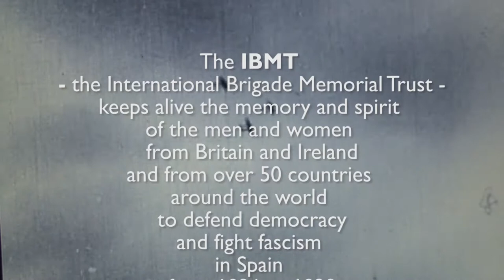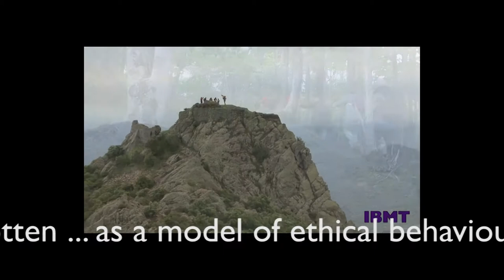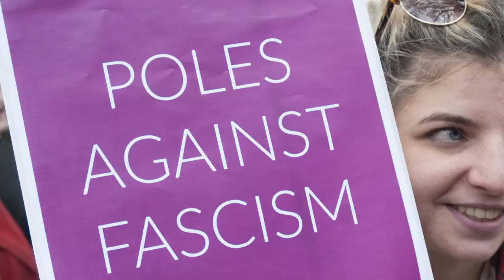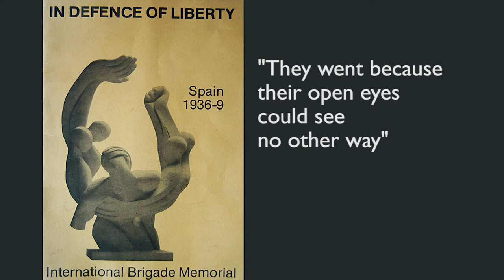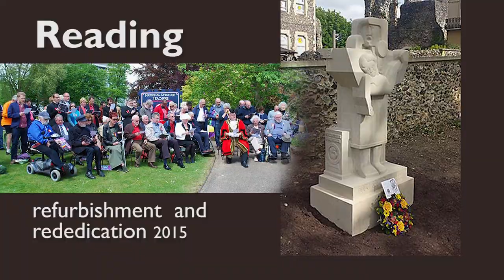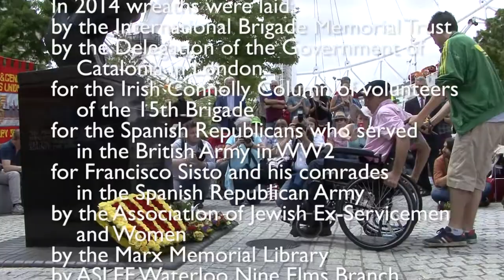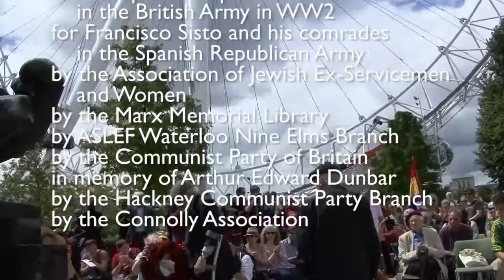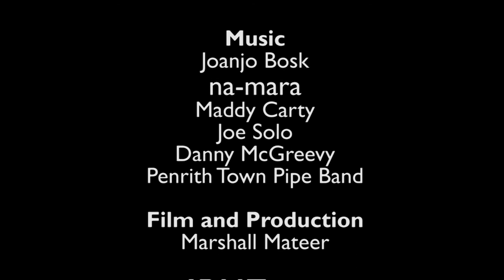IBMT MONTAGE 2017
A 12 minute montage of IBMT events and activities ... not just from 2017. Includes the unveiling of the Memorial in London in which was, as the film says, on the 5th October 1985 ...the date of 1989 on one photograph is a mistake; it too should read 1985; our apologies.